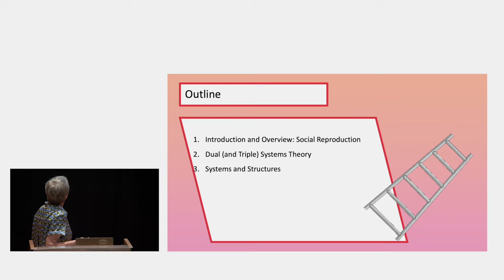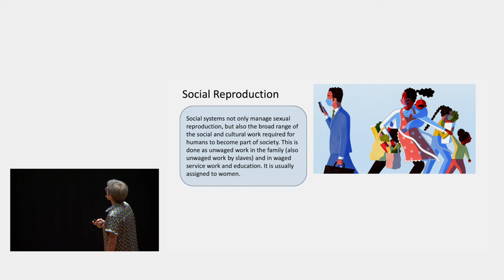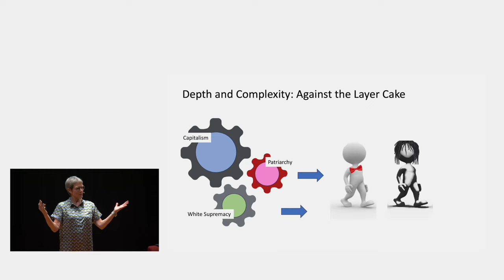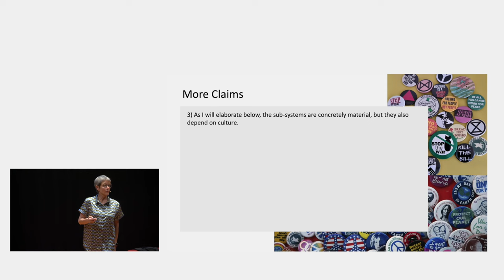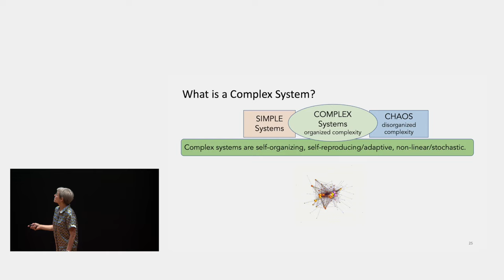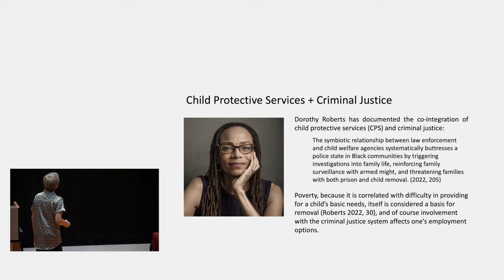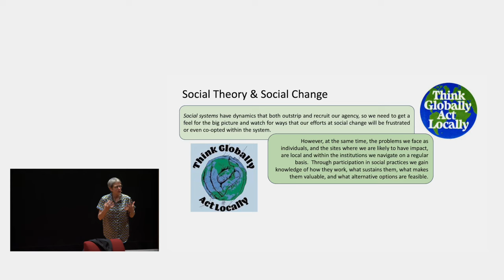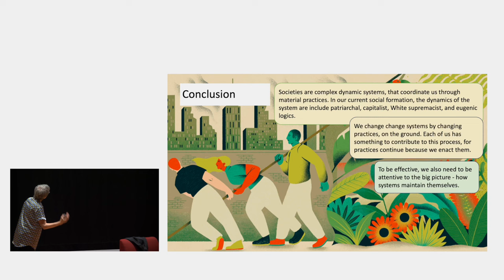Sally Haslanger: Benjamin Lecture 1 - Who’s in Charge Here? Micro, Meso, Macro Interactions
In the framework of the Benjamin Lectures – and the associated Benjamin Chair at the Centre for Social Critique – a distinguished philosopher is invited each year, to present the broader public with current debates on key social and political issues. In 2023, Sally Haslanger served as Benjamin Chair. The lectures took place on the 14th, 15th and 16th of June 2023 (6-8 p.m.) at the Otto Braun Saal at the Staatsbibliothek zu Berlin.

June 14th – Who’s in Charge Here? Micro, Meso, Macro Interactions

Societies are complex dynamic systems and, as a result, are self-organizing without central authorities, due to their internal structure. This lecture argues that the structure of a social system is constituted by social practices that enable us to coordinate and communicate.  Such practices rely on a set of tools – a “cultural technē” – for collectively interpreting and responding to the material conditions. The structure shapes and constrains agency, but the possibility of individual improvisation, material intervention, and political organizing can – at least locally – influence how the system develops. Understanding the leverage points in a system can guide activism, and networked local change can, in principle, have broad impact.